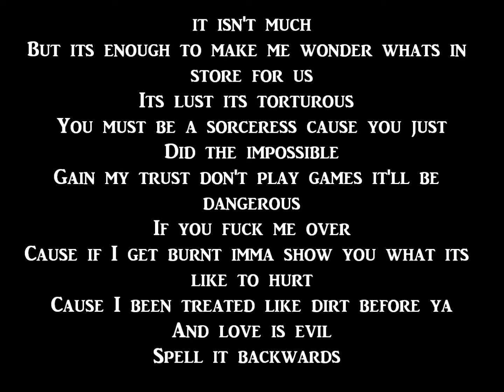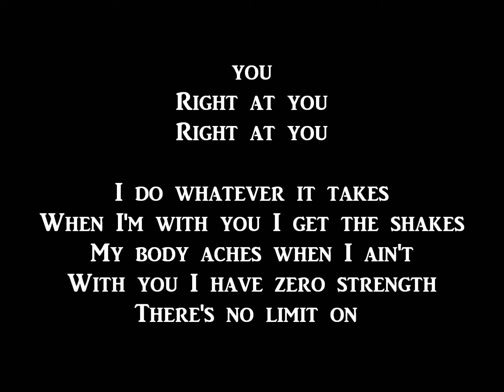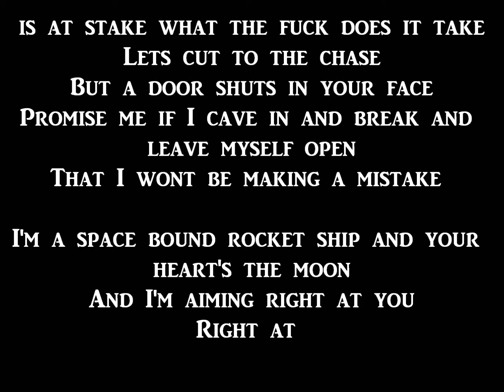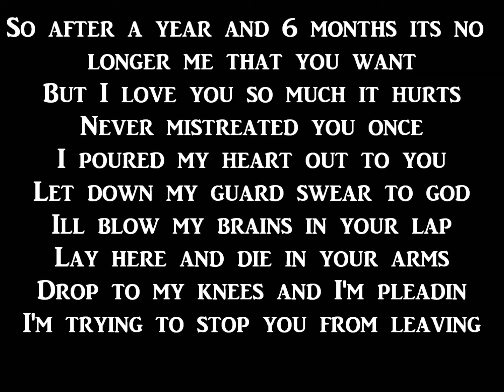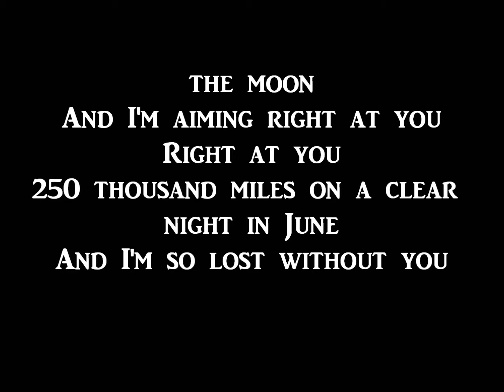Eminem- Space Bound *Lyrics* [HD]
ShadyEmLyrics!

Comment, Rate, Subsribe!